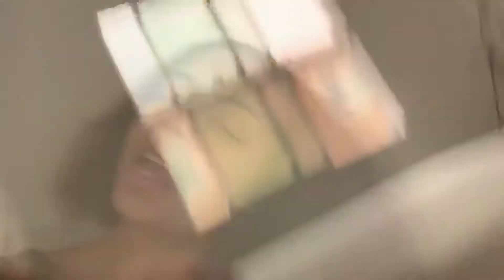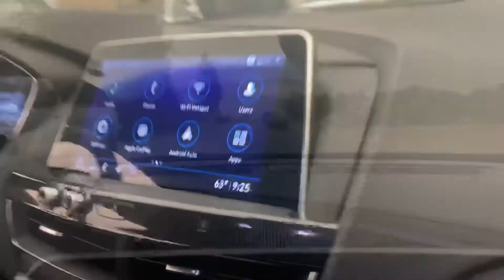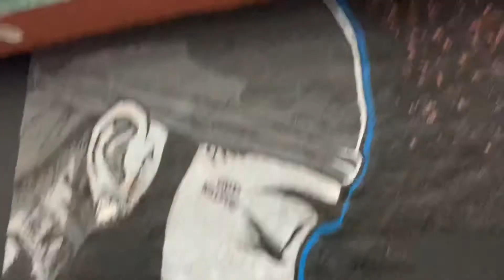I’m Moving To La .....